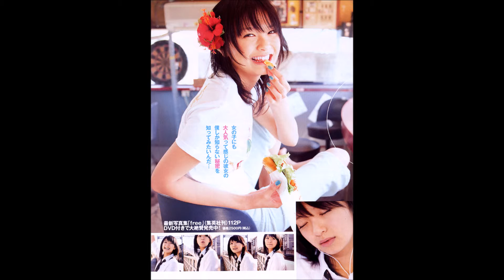Nana Eikura - Japan Idol